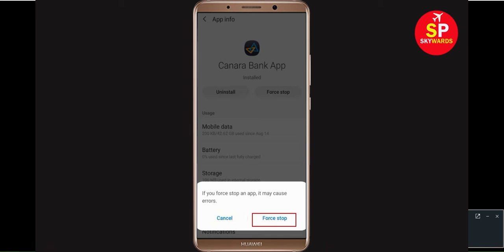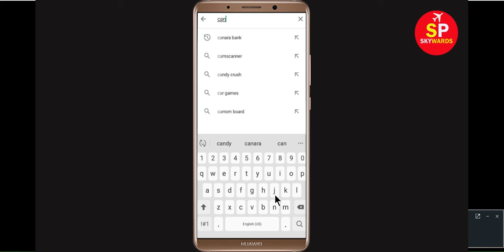How to Fix Unfortunately Candi Mobile Banking has sopped working in Android & Ios | Tablet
In this video tutorial i will show you How to Fix Unfortunately Candi, Canara bank Mobile Banking app has stopped working in Android Mobile phone |Tablet-unfortunately Candi Mobile Banking has stopped-Candi Mobile Banking has stopped working or Candi Mobile Banking not working problem. If you are facing this types of problem then this video will help you to get rid of this problem. If Candi Mobile Banking crashes, freezes, or won’t start at all, you might see one of these messages.